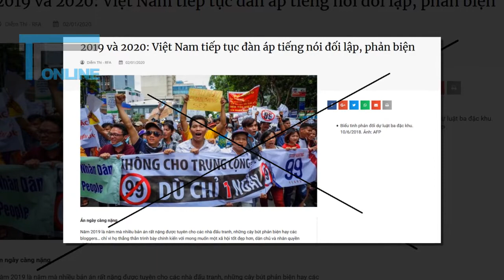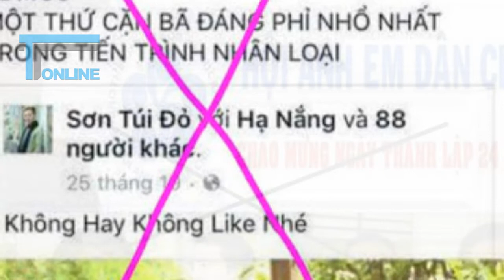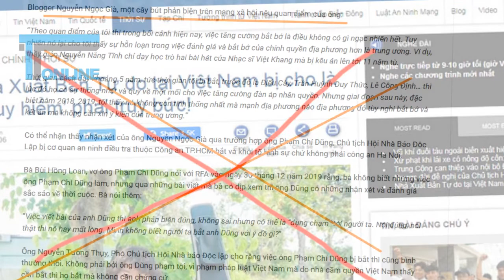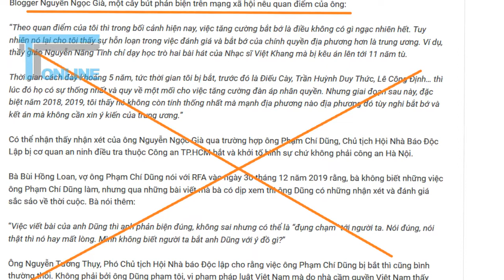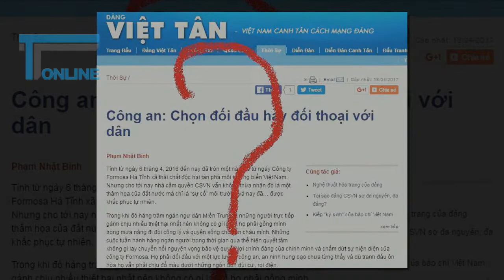VIỆT NAM ĐÀN ÁP TIẾNG NÓI KHÁC BIỆT, PHẢN BIỆN?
Trên mạng xã hội xuất hiện một số thông tin sai lệch, cho rằng ở VN đàn áp tiếng nói khác biệt, phản biện. Trên cơ sở đưa ra một số dẫn chứng rất gượng gạo, thiếu cơ sở, sai sự thật về “đàn áp tiếng nói khác biệt, phản biện năm 2019”, họ đi đến dự báo vô căn cứ rằng “lo ngại cho năm 2020” và cuối cùng kết luận như người mù rằng: “Đảng CSVN thực hiện chính sách ngu dân để dễ bề cai trị”.

Với mong muốn bạn đọc rộng đường phán xét một cách khách quan, đúng đắn trên tinh thần xây dựng một đất nước VN ngày càng giàu mạnh, xứng đáng công lao của tổ tiên ngàn đời vun dựng, bài viết này xin nêu lên mấy ý như sau:

1) Dù đứng ở lập trường nào để phát ngôn cũng cần phân biệt được “tiếng nói khác biệt, phản biện” với “phát ngôn xuyên tạc, lệch lạc, phản động, phá hoại”; không nên lẫn lộn, hoặc cố tính lẫn lộn hai dạng đó để hồ đồ đưa ra những kết luận thiếu căn cứ, sai lệch bản chất, làm ảnh hưởng đến tình hình đất nước VN.